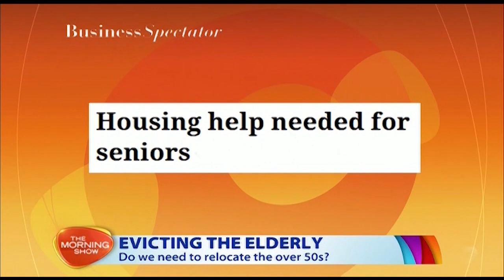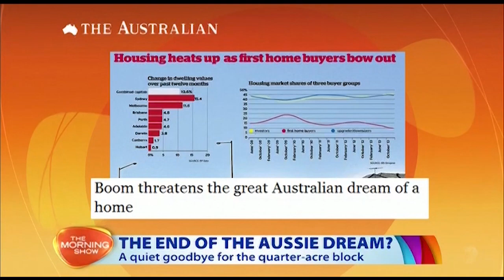Future Forecast of Australia | Mark McCrindle on The Morning Show